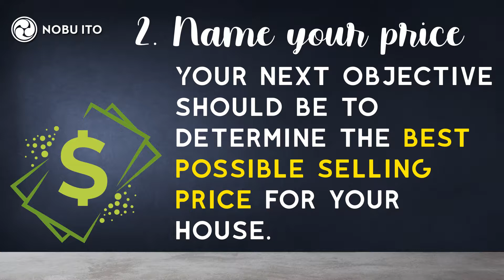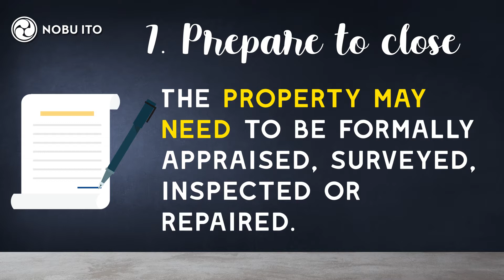8 Steps to selling your home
List with Us!
Nobu Ito - Broker Associate
BRE# 01934607
#1 Individual Top Producer
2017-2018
Homesbynobu.com